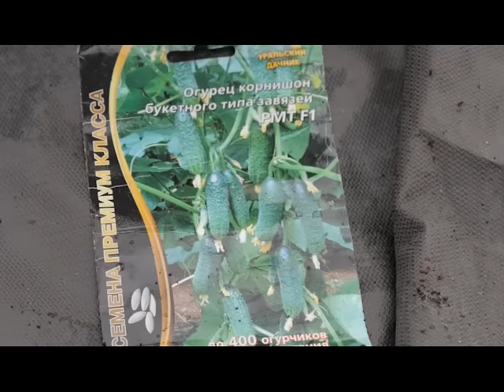Доводка теплицы "до ума". Теплица на радость. Выпуск 4